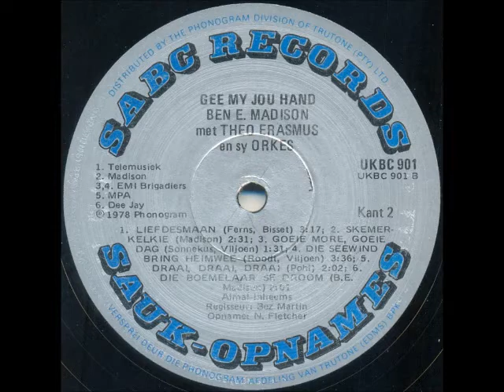Ben E Madison - Goeie môre, goeie dag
South African artist, born on 14 November 1931. He started his career as a member of the group “Die Ruiters”, before going solo. Initially he only sang covers of well-known English songs, but eventually focused more on the Afrikaans language, even writing a number of the songs he recorded, e.g. “Somerreën" and “Droomland”.

This song is off the album “Gee My Jou Hand”, released in 1978. Backing is provided by Theo Erasmus and his orchestra.